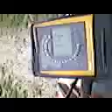Barsan Casian cu Stincescu David pe atv